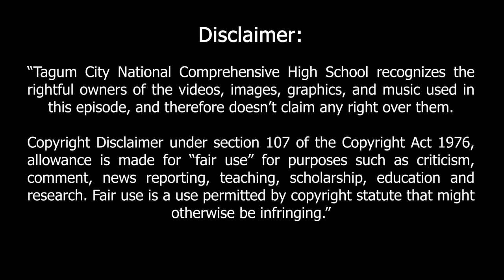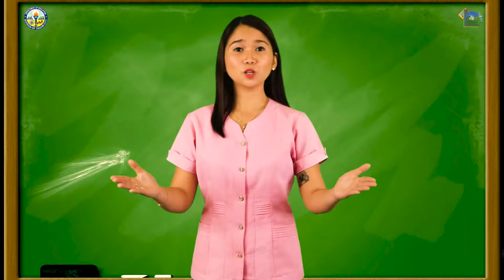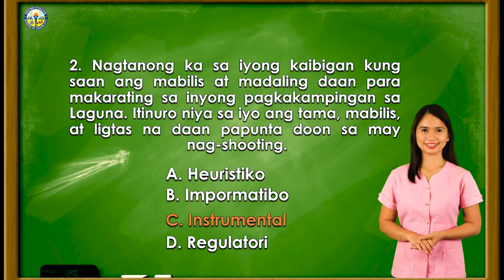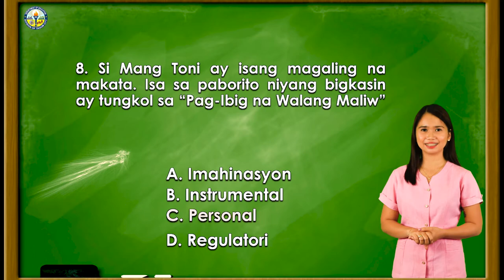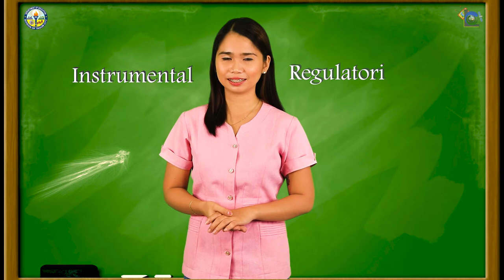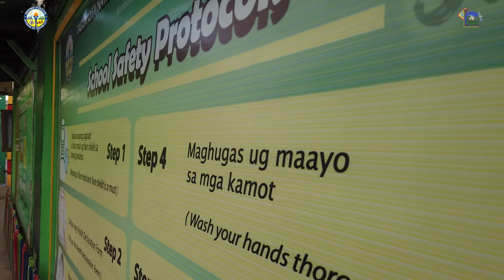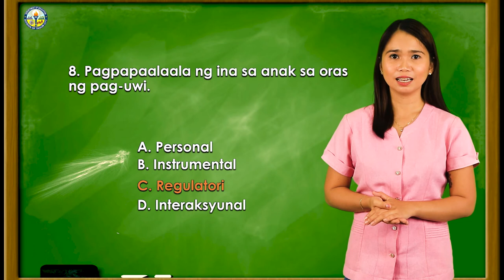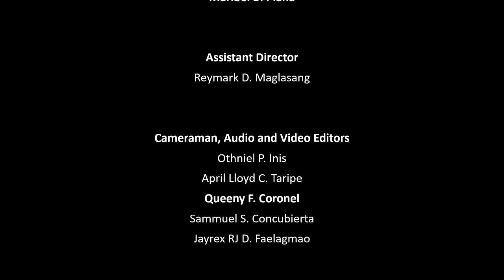LANTAW COMPRE EPISODE 11 | Grade 11 - Gamit ng Wika sa Lipunan - Week 6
LANTAW COMPRE BROADCASTING CENTER -  the Official Television-Based Instruction of Tagum City National Comprehensive High School.

This video features the Lesson in Grade 11 - Gamit ng Wika sa Lipunan - Week 6
Teacher Broadcaster - Joanne May C. Caasi

Production Staff:
Directors:
Maribel B. Plana
Reymark D. Maglasang

Videography:
April Lloyd Taripe
Othniel P. Inis
Queeny F. Coronel
Jayrex Rj D. Faelagmao

Sound Tech:
Sammuel S. Concubierta

Scriptwriters:
Hanalein Mar H. Renoblas
Preach Lee G. Valles
Irene T. Lagumbay
April Grace Z. Lupos

Graphics Editors:
Ruth D. Jativa
April A. Bernas